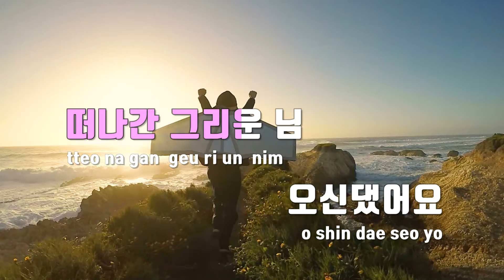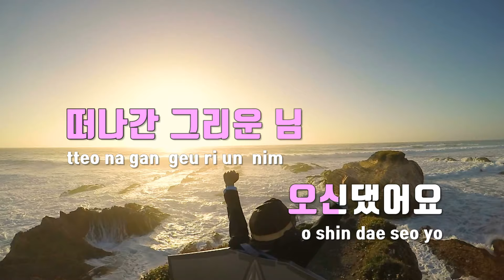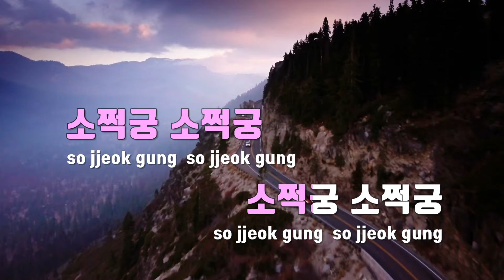[TJ노래방] 낭랑18세 End Title(낭랑18세OST) - 한도영 / TJ Karaoke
낭랑18세 End Title(낭랑18세OST)  --  한도영